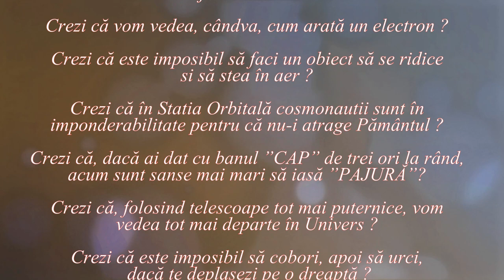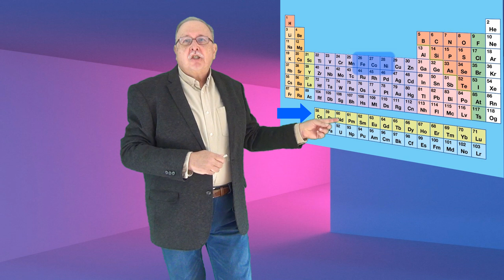MOTORUL MAGNETIC ? (MAGNETIC ENGINE ? NO WAY !) (Lumea nu este cum crezi ! _ 37)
Materialul încearcă să demonstreze imposibilitatea realizării unui motor care să funcționeze doar prin interacțiuni între magneții lui.
De asemenea, materialul explică și de ce magneții nu sunt surse de energie.

CÂMP MAGNETIC
By Newton Henry Black - Newton Henry Black, Harvey N. Davis (1913) Practical Physics, The MacMillan Co., USA, p. 242, fig. 200, Public Domain,